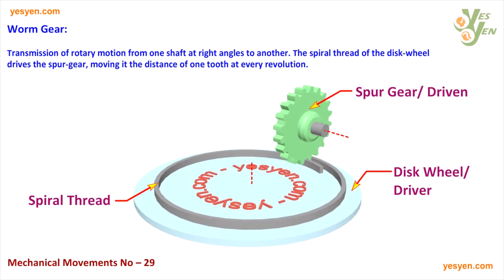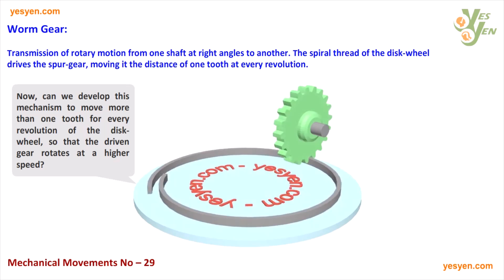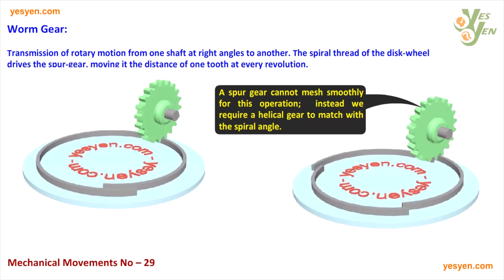Mechanical Movements No – 29- Worm Gear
Worm Gear:
The worm gear arrangement is a type of mechanism in which a worm aka the screw meshes with a worm gear which is a spur gear or helical gear.
The two elements are also called the worm screw and the worm wheel.

The development of this mechanical movement has led to the evolution of the ‘Worm and Worm Wheel’ as depicted in Mechanical Movement No: 31.

Now, can we develop this mechanism to move more than one tooth for every revolution of the disk-wheel, so that the driven gear rotates at a higher speed?

A spur gear cannot mesh smoothly for this operation; instead, we require a helical gear to match with the spiral angle.